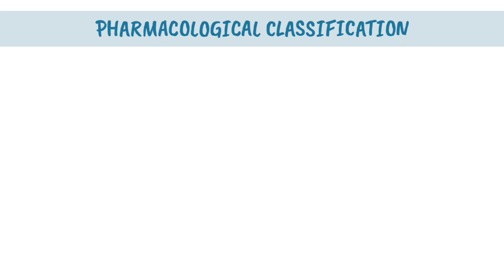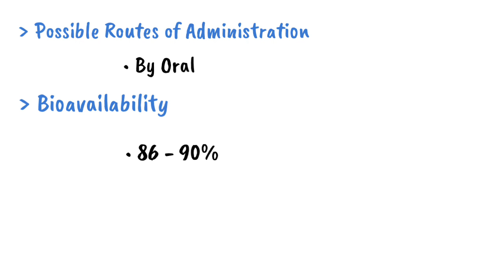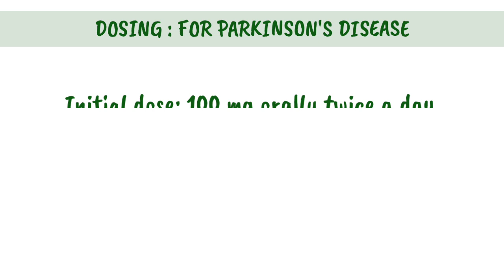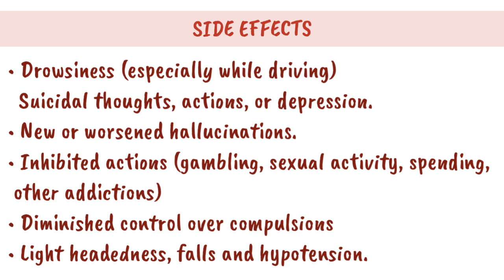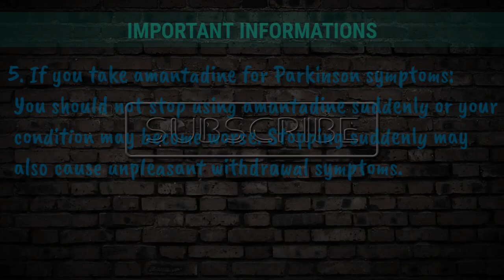Amantadine | Adamantanes | Drug of the Day